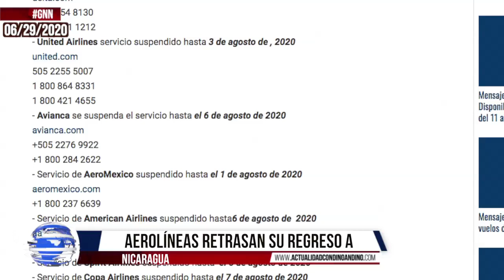🔴NOTICIAS NICARAGUA: 🌎GNN 06/29/2020 OMS: LA PANDEMIA ESTÁ LEJOS DEL FINAL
📌OMS: “La pandemia se está acelerando, estamos lejos del final”
📌 Japón impone veto migratorio por avance de la pandemia en Nicaragua
📌Aerolíneas retrasan su regreso a Nicaragu